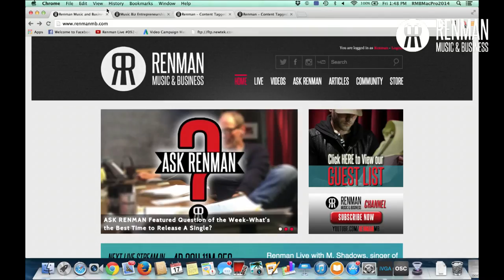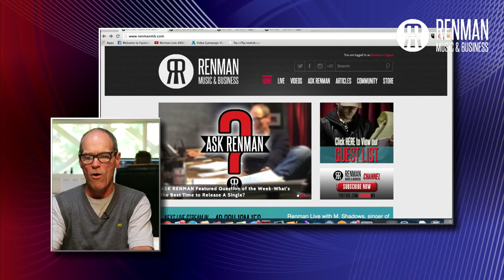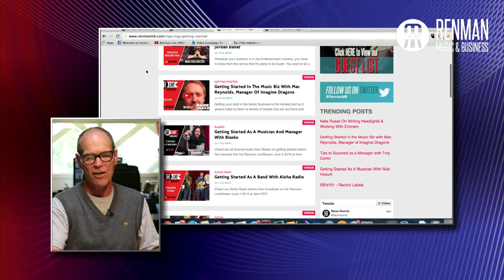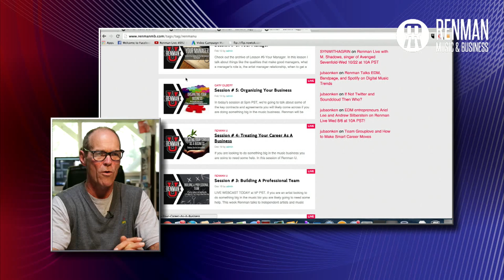Music Biz Entrepreneurship-Where Do I Start?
RMB member Leslie is an artist who wants to understand how to think of her career in an entrepreneurial way but does not know where to start. Renman offers some thoughts to get her on the right track.